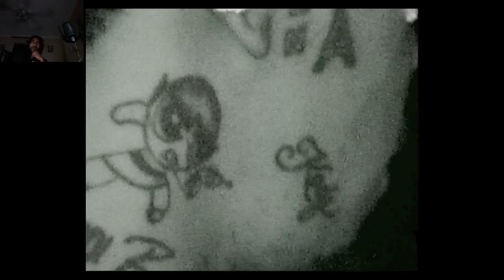Offset - SET IT OFF Music Video Reaction!